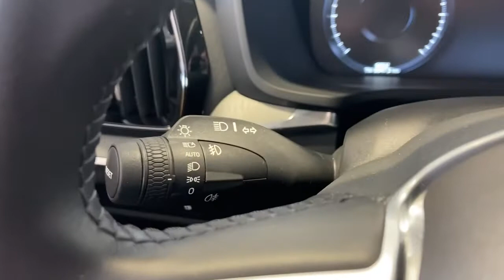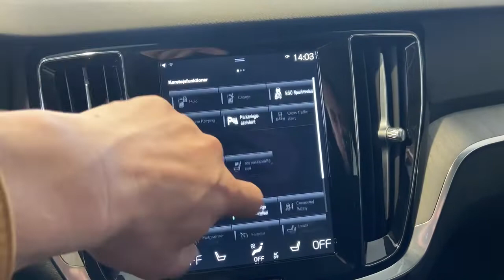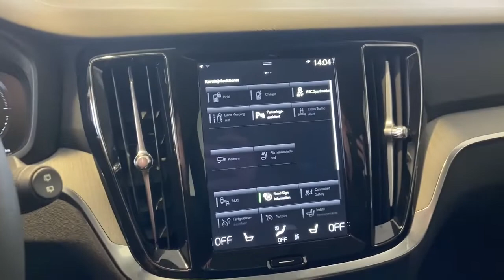Håndfri betjening af bagklappen - SE HVORDAN - i denne video om vores VOLVO V60 ReCharge Inscription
Endnu en rigtig godt udstyret Volvo V60 T6 ReCharge 340HK🔌 Inscription - har været forbi  🎥 hos @carsbyriisageraps4626

BEMÆRK:
⭐️Aftageligt Anhængertræk (må trække 2.000 kg)
⭐️LED forlygter m. ABL og AHB (De store dynamiske)
⭐️Sensus Navigationssystem
⭐️El-justerbare forsæder med hukommelse
⭐️Adaptiv Fartpilot
⭐️Digital instrumentering
⭐️Pilot Assist
⭐️Blind Spot
⭐️Lane Keeping
⭐️High Performance lydanlæg med subwoofer
⭐️Attraktivt beskatningsgrundlag
⭐️Osmium Grey metallak

Husk vi har mange Volvo'er på lager hos @Cars By Riisager ApS , men kan også hjælpe dig med den ultimative BMW eller VW.

Cars by Riisager ApS
📞 Ring: 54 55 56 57

UDSTYR HIGHLIGTS:
Dynamiske LED forlygter (De store) med Active Bending Light og FULL LED Active High Beam - på dansk er det dynamiske lygter, der selv sørger for at lave den optimale lysfordeling ud fra din hastighed og vejens forløb. Yderligere sørger bilen selv for at tilpasse afblændning for forankørende og modkørerende. Giver et rigtigt godt lys!

AWD = All wheel drive også kendt som 4 hjulstræk. Bidrager til optimal vejgreb i alt slags vejr, om det er på stranden i sne eller kraftig regn.

El-Sædepakken gør at denne bil ikke kun er med el justering og hukommelse i førersæder, men også i passagesædet.

Parkeringsvarme og -ventilation med fjernbetjening via Volvo On Call Appen og timer i bilen.
Når det er koldt, forvarmer den kabinen, så der er frit udsyn gennem ruderne. På varme dage fungerer den som parkeringsventilation, der fører frisk luft udefra ind i den parkerede bil

Tyverialarm med bevægelsessensor i kabinen.

Bagsæde yderpladser med varme

Nøglefri betjening

Bagklap med elbetjening. Kan også åbnes og lukkes vha. fodsensoren, der sidder ved bagkofangeren. På den måde er det muligt at åbne bagklappen, selvom du har hænderne fulde.

BLIS også kendt som Blind Spot Monitoring eller Blindvinkelsassistent. Har til formål at hjælpe føreren med at se køretøjer skråt bag ved og ved siden af bilen, som en støtte til føreren i tæt trafik på veje med flere vognbaner i samme retning.